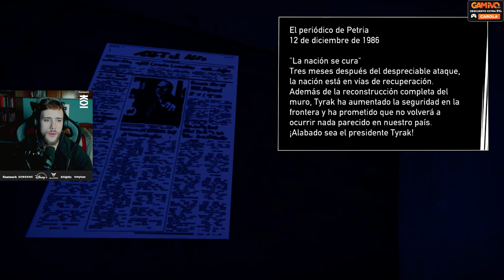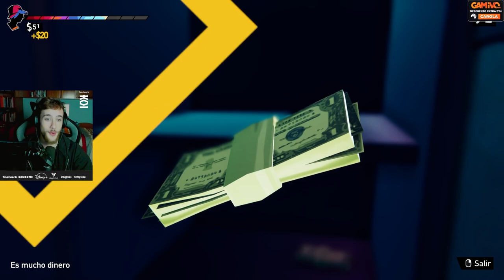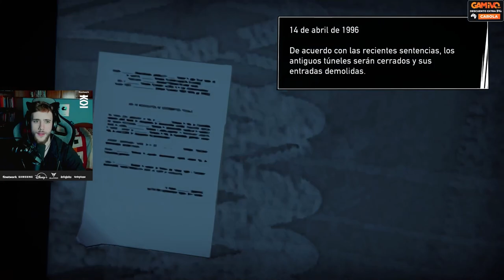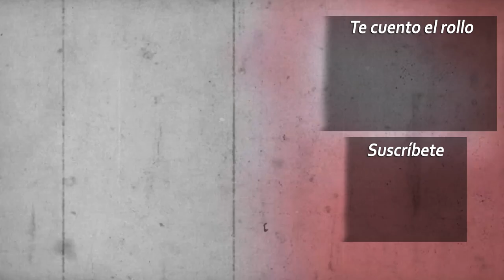ROAD 96 #5 ⚽💪 Imparable | Capítulo 5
¿Remontada?

Música Outro:
Just Keep Being You - Neko Fuzz & Raizon

Te cuento el sistema: Si utilizas el código CAROLA en GAMIVO, conseguirás descuentos al comprar tus juegos ¡Aprovecha el chollo!